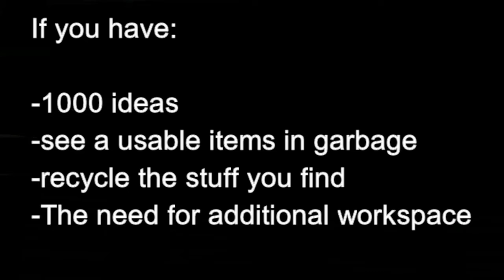Tool closet (Anne Frank style)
Efficient use of space.